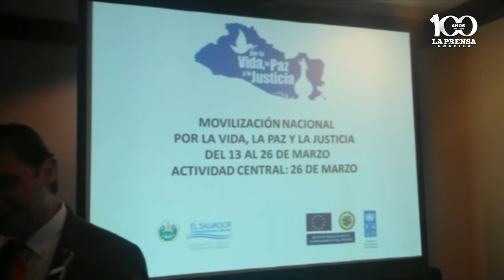Presentan plan de seguridad previo a la marcha por la paz y la justicia